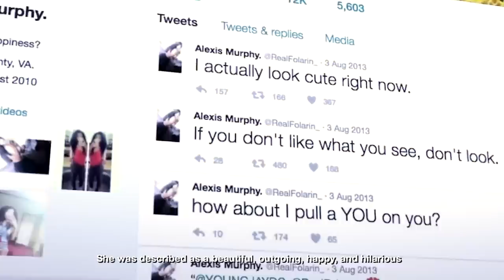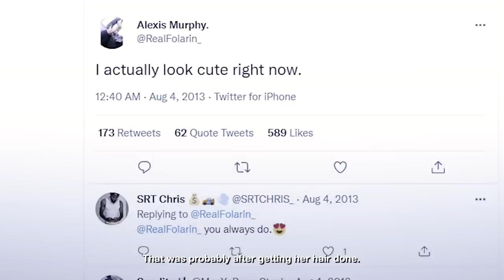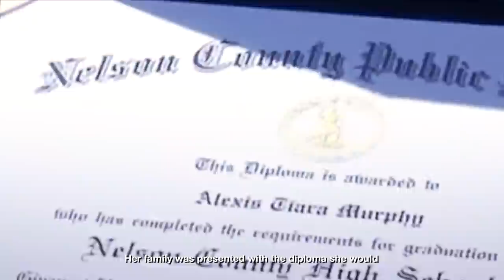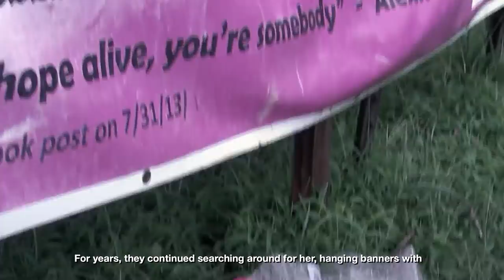The 17-Year Old Who Got Abducted By A 55 Year Old Man..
Alexis Murphy was a normal teenager who loved selfies and posting on social media, except one day, she went out to get her hair done and never came back!

Alexis Murphy lived in Shipman, Virginia, and attended Nelson County Highschool where she was a senior and a star volleyball player. She was described as a beautiful, outgoing, happy, and hilarious girl who loved goofing around and making people laugh.

On August 3rd, 2013, Alexis borrowed her dad’s car and drove off to Lynchburg to buy some hair extensions. Her senior year pictures were due and she wanted to look her best. So, Alexis left home at 3 pm, and the drive was supposed to take about 20 minutes, but she never came back.

Alexis had a midnight curfew that she never missed, so when her grandma, who was living with them at the time, noticed that it was past midnight and Alexis had not returned, she called Alexis’ mom  Laura Murphy.

Laura was working the midnight shift at the post office and was worried since it was so unlike Alexis to stay out late like this. She contacted Alexis’ dad, Troy Brown, who then called the cops and reported her missing.

The search for Alexis began almost immediately. The last time that anyone had heard from her was around 6:40 pm when she tweeted, “I actually look cute right now.” That was probably after getting her hair done. No one could tell what happened to her after that and she had not shown any signs that she wanted to run away.

The news of her disappearance spread quickly and since she had thousands of followers on social media, her pictures were all over the internet.

Friends, family, and volunteers went around distributing fliers while the sheriff’s department scoured the area using sniffer dogs and a helicopter. The FBI was also brought in to help in the investigation. Alexis’ heartbroken mother, Laura, went on TV begging for anyone with information to come forward.

“If anybody knows anything, please, please, let us know. Please.”

Three days went by without a single clue as to what happened to Alexis. But then the police found something that diminished everyone’s hope. The car that Alexis was driving was abandoned at a movie theater parking lot in Charlottesville. There was no sign of Alexis and nothing could help the police figure out what happened to her.

But when investigators started checking security footage from nearby buildings, they discovered that a man had dumped it there at 10 pm the day after Alexis went missing. However, they could not identify the person since the video was too grainy and of poor quality.  Keep watching to find out what happened to Alexis...